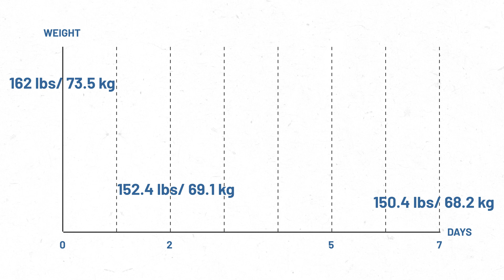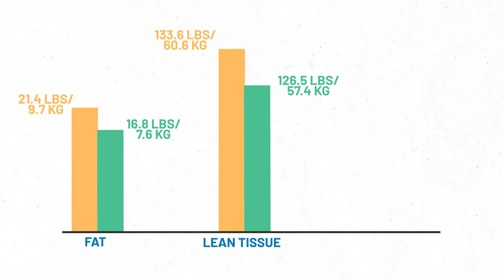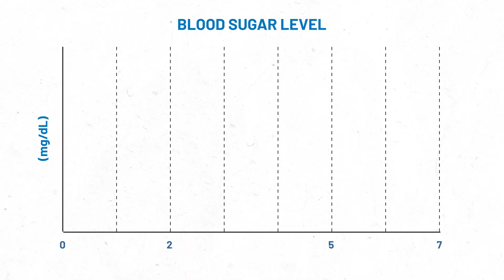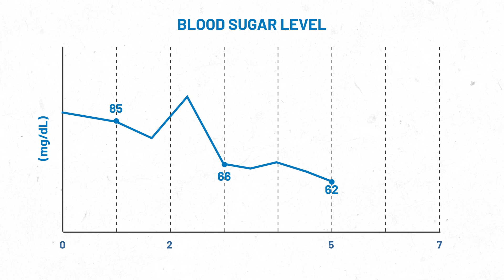7 Days of Just Water - What Actually Happened to My Body 😳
I didn’t eat for 7 days — just water. In this video, I share exactly what happened to my body: how much weight I lost, what part was fat vs. lean tissue, how my glucose and ketone levels shifted, and what surprised me the most along the way. Backed by science, real data, and my own experience.

If you’re curious what a real extended fast does to your metabolism — this one’s for you.

📉 Key Metrics Covered:
• 11.6 lbs / 5.3 kg lost in 7 days
• Fat loss: 4.6 lbs / 2.1 kg
• Lean tissue loss: 7.1 lbs / 3.2 kg (mostly water + glycogen)
• Glucose drop & ketone spike
• What I kept vs. what I lost
• Honest reflections from the fast

🧰 Tools I Used to Track Progress:
• KETO-MOJO GK+ Glucose & Ketone Testing Kit
• KETO-MOJO Glucose & Ketone Strips
• A1cNow Self Check Kit
🛒 Full gear list

Amazon Store

I’m Andrey Titov, PhD — and I test health habits so you don’t have to. At Practical Health, I combine science and personal experience to optimize:

• 🍽️ Nutrition & appetite control
• 🏋️ Exercise & recovery
• 😴 Deep, restorative sleep
• 🧘 Mental clarity & stress

Let’s live better — one habit at a time!